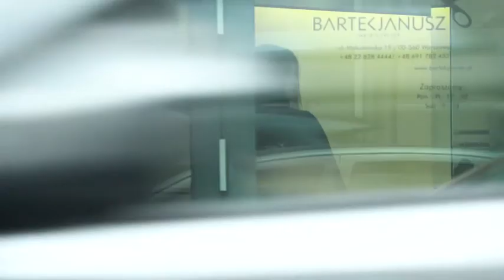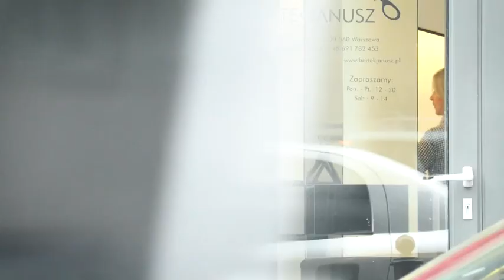Siwiec trzepocze rzęsami u fryzjera. "Mąż" Mariusz wystąpił w roli... portfela?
Siwiec jako świeżo upieczona mama nie szczędzi sobie przyjemności. Ostatnio wybrała się do fryzjera, gdzie spędziła kilka godzin. Zdecydowała się na zmianę koloru i radykalne cięcie. W tej życiowej zmianie towarzyszył jej mąż. W jakiej roli wystąpił?